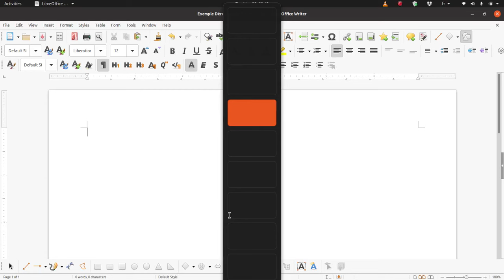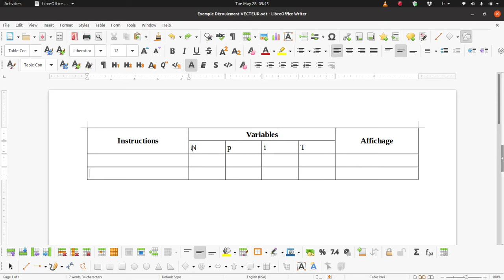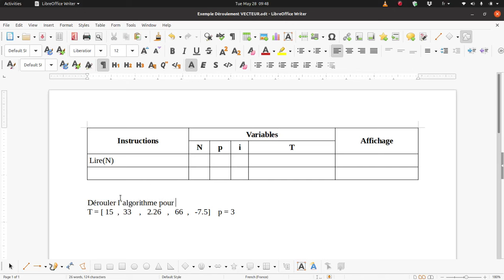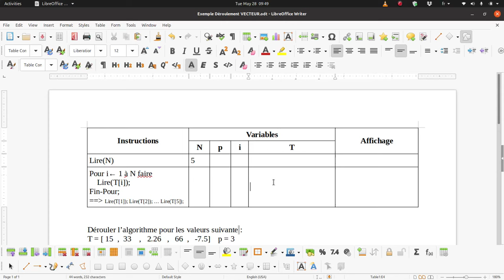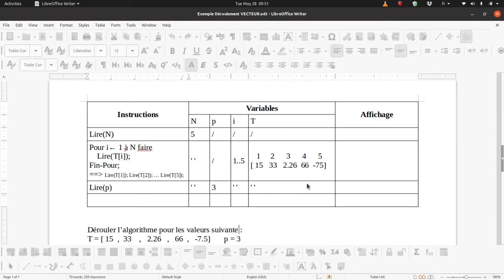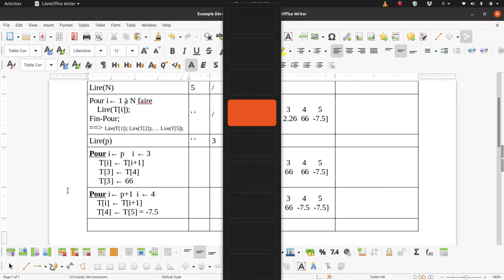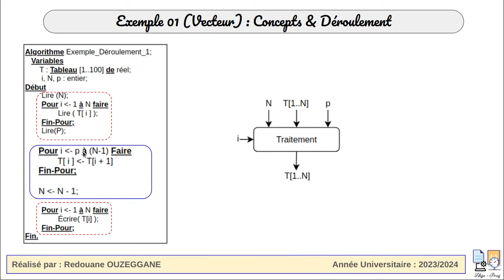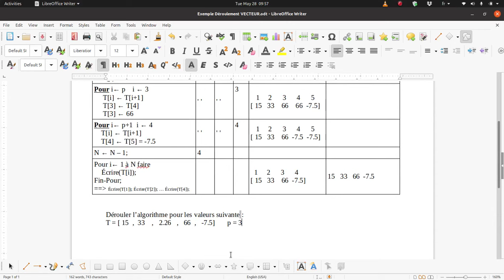Révision ST - Exemple 01 Déroulement - Vecteur (Partie 02) - 2024-05-28 at 09h45